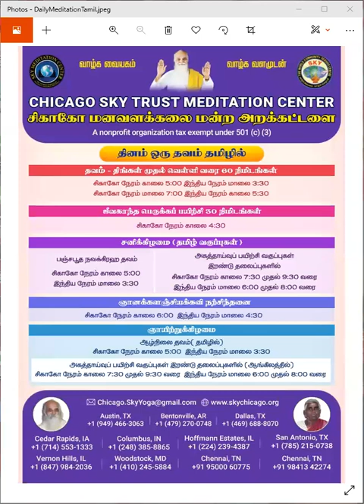காலை தவம் - ஞானக்களஞ்சியம் கவி "வாழ்வின் உரிமை" விளக்கம் அருள்நிதி பாக்கியலட்சுமி அம்மா